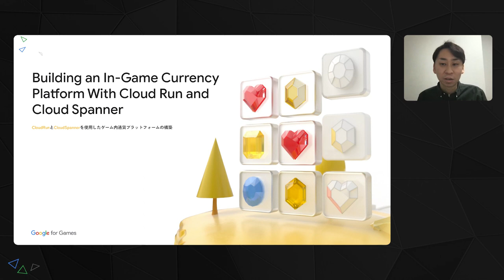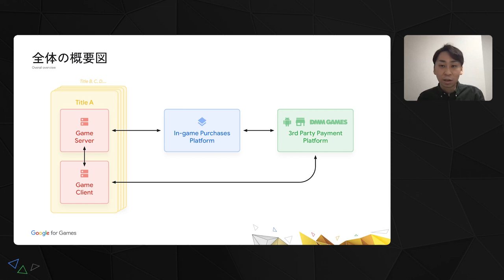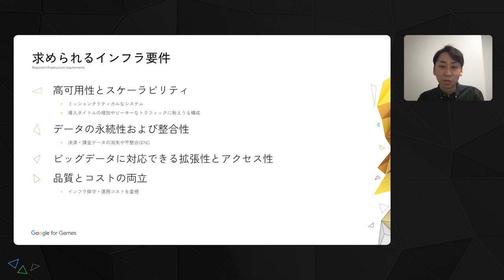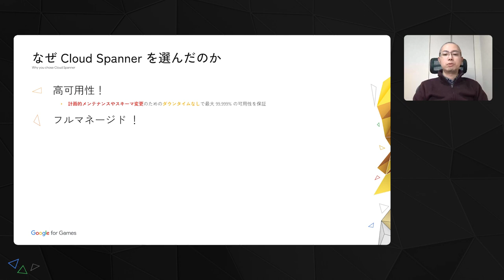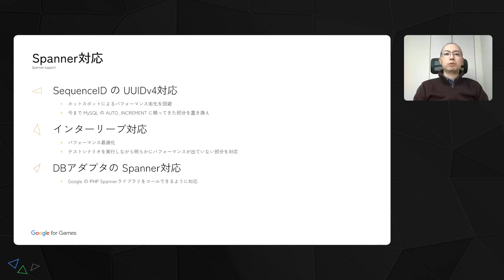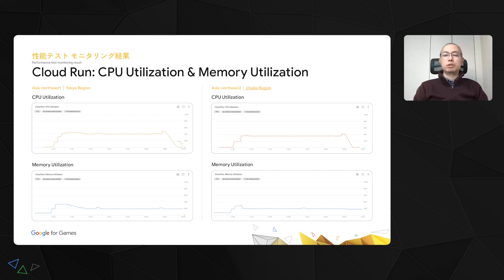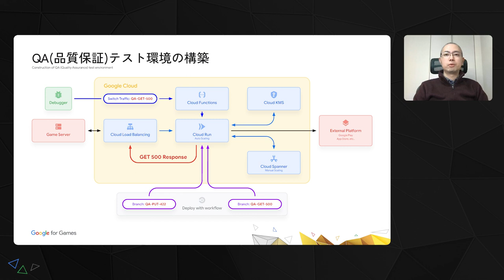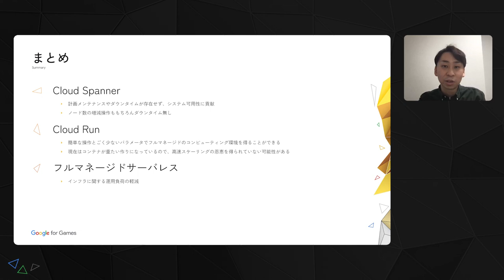How to build an in-game currency platform with Spanner and Cloud Run (Japanese with English subs)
Subtitles are available in English. Click on the Settings icon in the bottom right corner of the video, and select Subtitles/CC from the menu.

In this session, you'll learn how EXNOA built their in-game currency management platform that spans across multiple game titles and is accessed by different API services. Watch as they share their use cases, architecture, and why they built a highly available and scalable service.
複数のゲームタイトルにおけるゲーム内通貨の一元管理、及び各種決済プラットフォームとの連携を目的としたAPIサービスを構築するにあたって、高可用性と高速なスケーラビリティが求められるサービスのため、今回私たちはCloud Run + Cloud Spannerを採用しました。その理由と活用事例をご紹介します。

product: Cloud - Databases - Cloud Spanner; event: Google for Games 2022; fullname: ; re_ty: Publish;